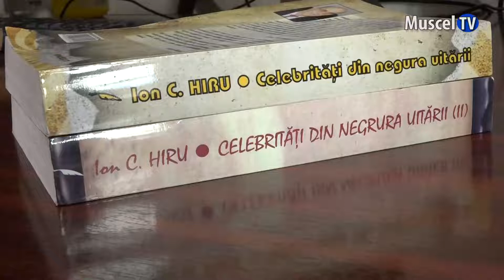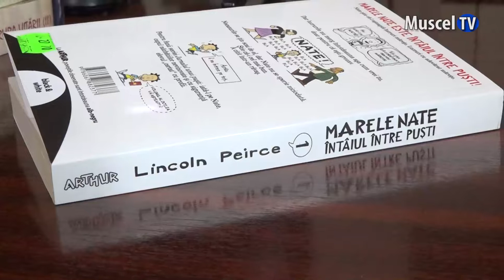Jurnal MUSCEL TV 01.09.2022 Recomandare de carte la bibliotecă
În această perioadă, Biblioteca Municipală „Ion Barbu” vă recomandă spre lectură două cărți. Este vorba despre„Marele Nate”, dedicată celor mici și volumele „Celebrități din negura uitării” de Ion C. Hiru.